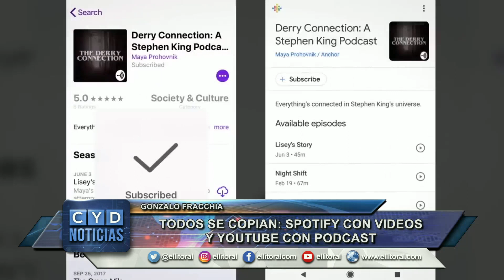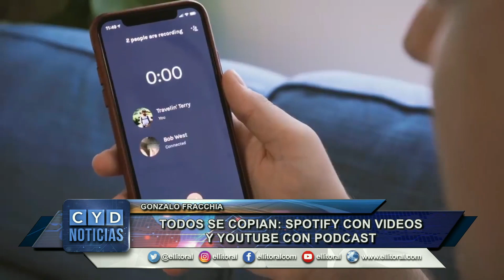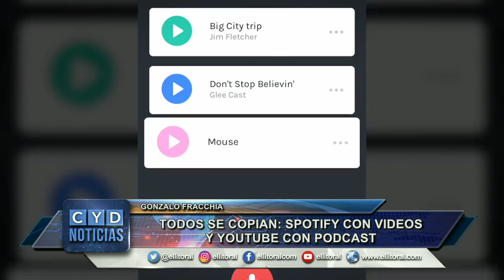TODOS SE COPIAN: SPOTIFY CON VIDEOS Y YOUTUBE CON PODCAST